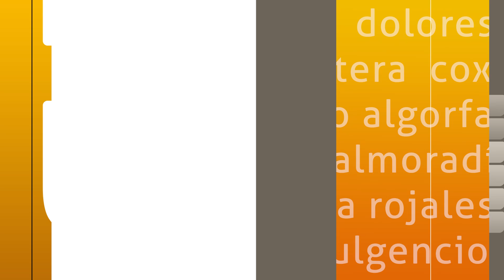Rafal cierra la XIII Edición del su Festival de Cortometrajes | Noticias TelfyTV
VEGABAJA | 🎥🎬 Rafal finaliza la XIII Edición de su Festival Nacional de Cortometrajes. Un cierre exitoso marcado por la música, el talento y mucho cine.